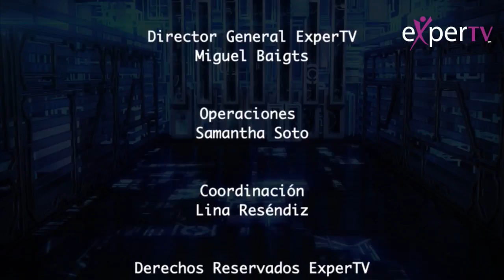Janett Arceo presenta a Tiburcio Gabilondo Hablemos de Cri-Cri